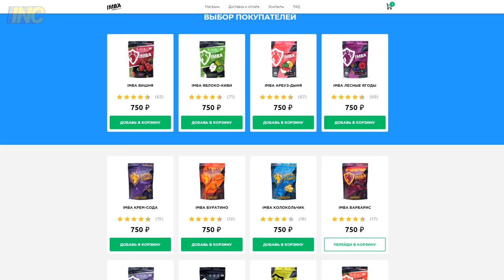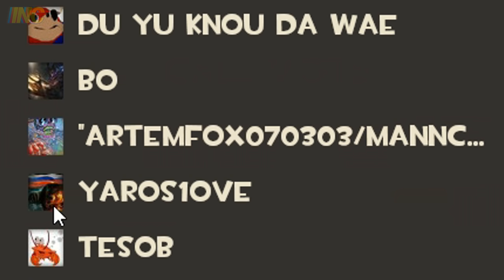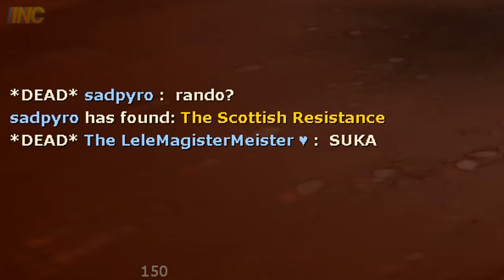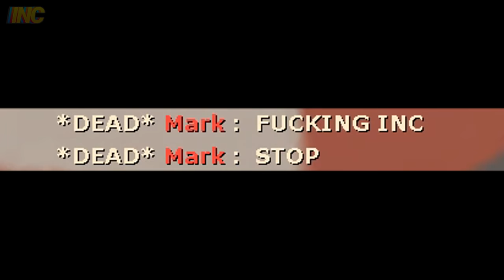WELCOME TO TEAM FORTRESS 2...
Выбери свой вкус и зарядись энергией IMBA Energy!

00:33 ES_Jam on Easter Island - Arc De Soleil
02:35 ES_Rollerblade - Arc De Soleil
04:06 ES_Totem Transport - Arc De Soleil
05:15 ES_Rollerblade - Arc De Soleil
07:50 ES_Encore in Polynesia - Arc De Soleil
10:09 ES_Mumbo Sugar - Arc De Soleil